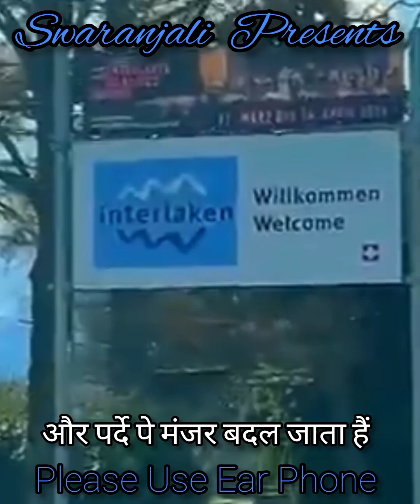ZINDAGI KE SAFAR MEIN.. TRIBUTE TO KISHORE KUMAR SONG SUNG BY SUBHASISH BOSE IN SWARANJALI